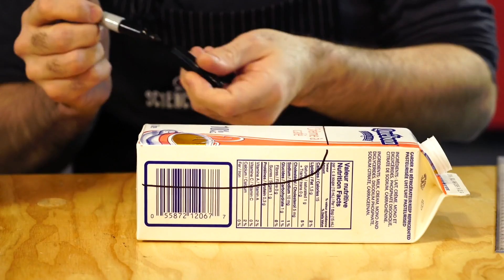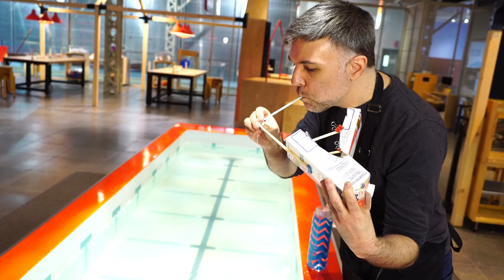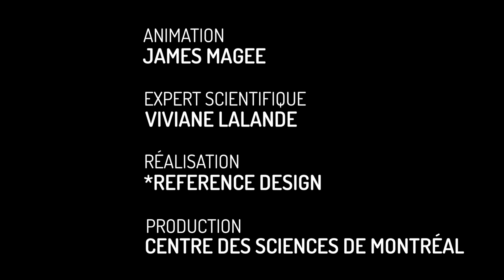Le Pop Pop Boat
Fabrique un Pop Pop Boat, un bateau avec un moteur à eau-vapeur